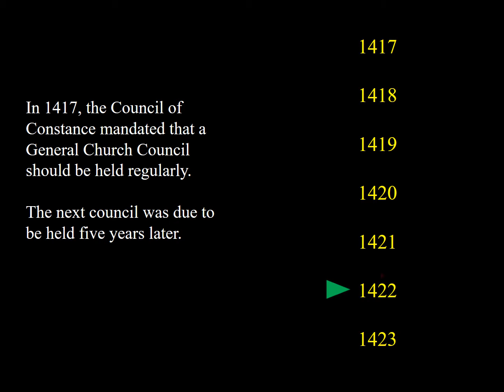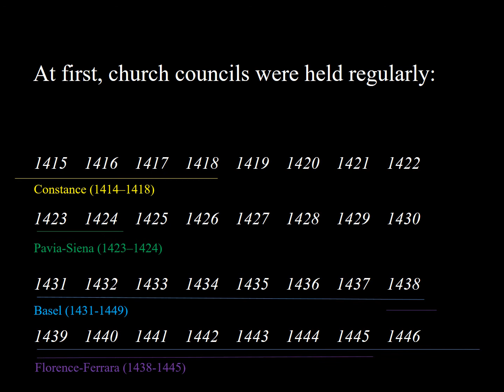28 3 Conciliarism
For the students in EUH 3122